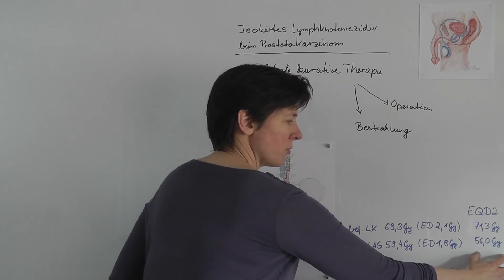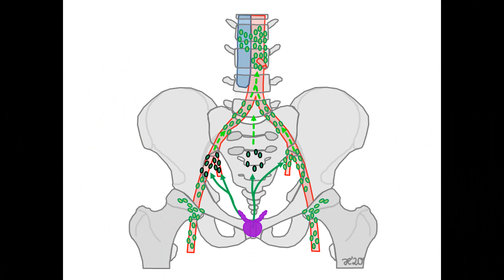Therapieoptionen beim isolierten Lymphknoten-Rezidiv | Strahlentherapie Prof. Hilke Vorwerk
Therapieoptionen beim isolierten Lymphknotenrezidiv eines Prostatakarzinoms